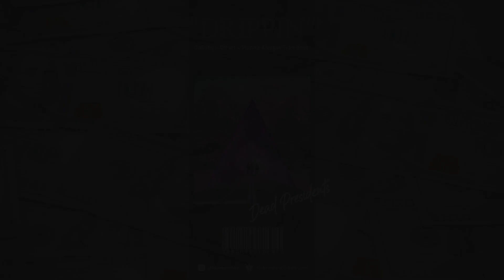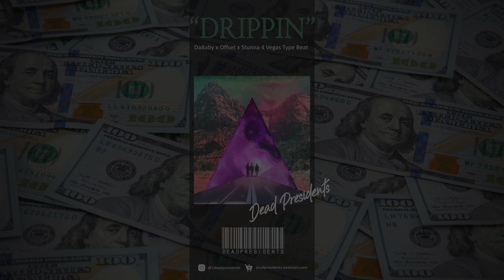FREE | DaBaby x Offset x Stunna 4 Vegas Type Trap Beat 2019 - "DRIPPIN" | HARD & DIRTY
FREE | DaBaby x Offset x Stunna 4 Vegas Type Trap Beat / Instrumental 2019 - "DRIPPIN" | HARD & DIRTY

The FREE version of this beat (TAGGED MP3) can only be used for non-profitable, non-commercial projects and nothing besides that. This means YouTube or Soundcloud use with NO monetization. The free version of this beat is NOT available for streaming services such as Spotify, Tidal,  Apple Music, etc. Credit must be given in the title and in the description as following: (Prod. DeadPresidents)